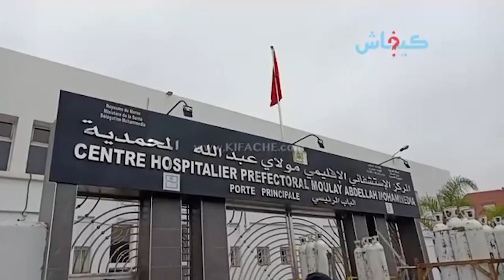مشاهد تقشعر لها الأبدان.. مئات المواطنين يحتشدون أمام مستودع الأموات في المحمدية لتوديع الغماري